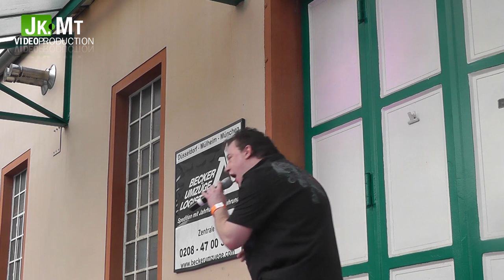Tommy Ton - Hunger auf dich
Sommerfest von der Fa. Becker Umzüge und der Gaststätte König-Styrum. Aufzeichnung in Mülheim-Ruhr vom 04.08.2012